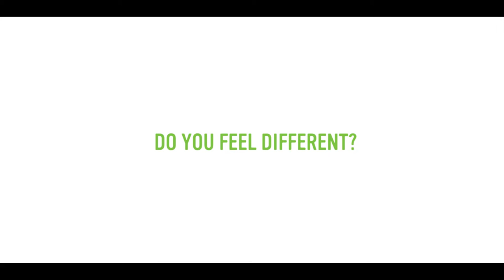Interview With Yinna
Yinna Wang, makeup and visual artist, came into Hairstory never having dyed her hair before. In her initial email she said she was open to fun color, thinking about purple. The end result? Definitely not your average purple... Our Products